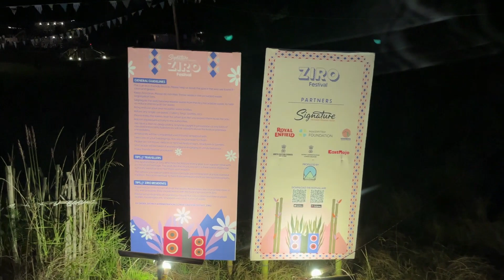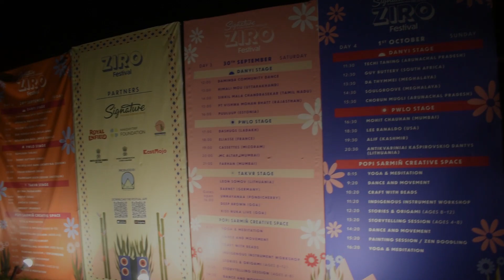Ziro Music Festival #4 Faran Akhtar The Band Performing Live